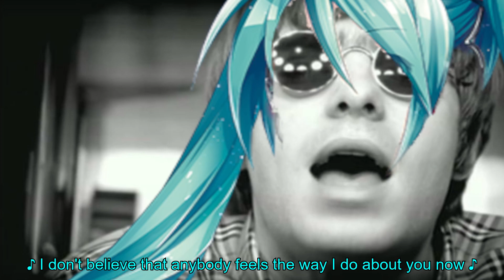【Hatsune Miku】Wonderwall - Oasis【Vocaloid Cover】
anyways here's wonderwall

No intro + only guitar because copyright